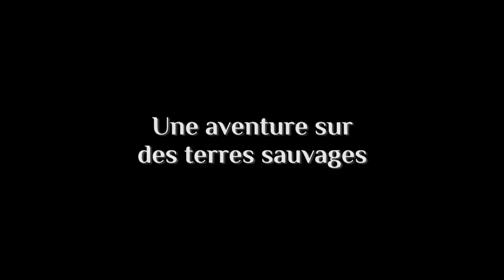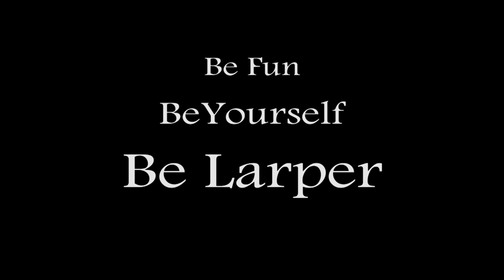Teaser Documentaire - Be Larper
En attendant le montage final, voici de quoi vous faire patienter (et saliver)... Les premières images du documentaire réalisé par Be Larper & La Belette Reportages !